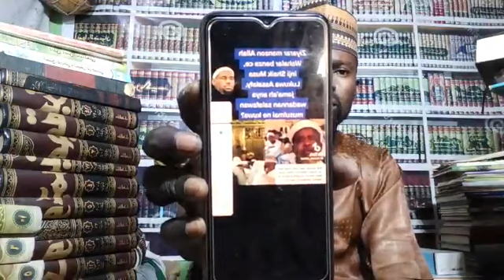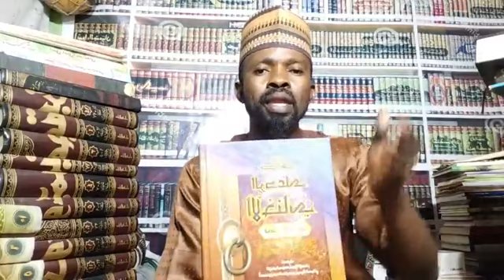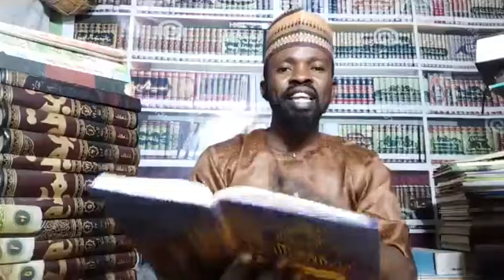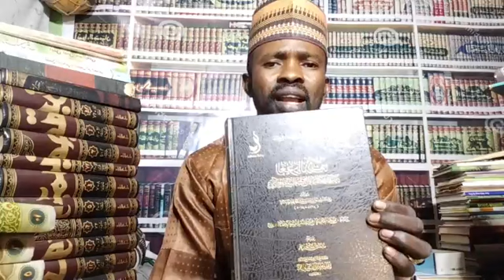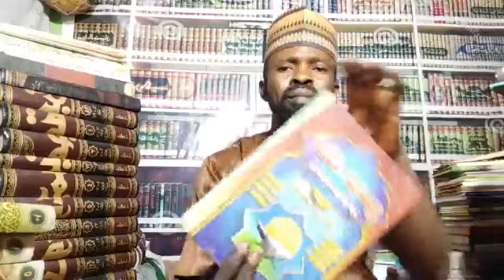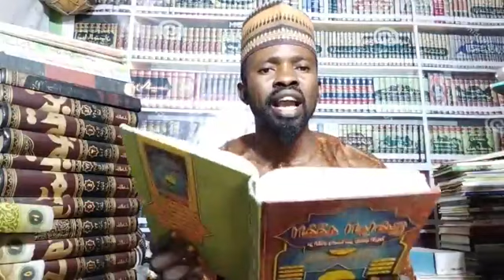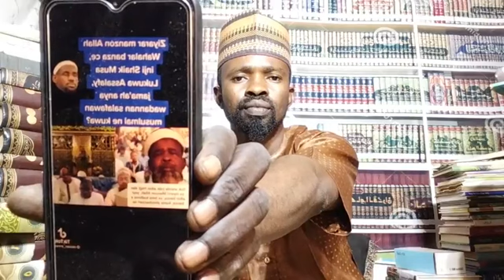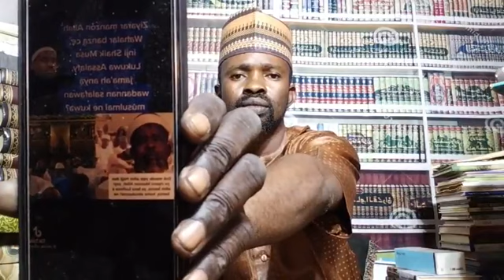lukuwa ba musulmi bane domin yazage annabi saw08163376966 Mai barota Kaduna